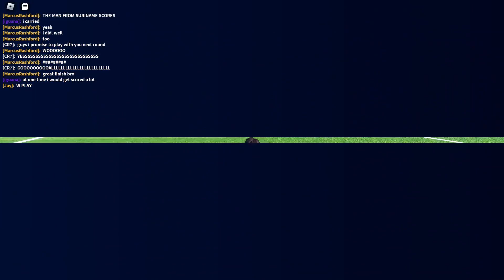Outfield Experience | Super League Soccer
I continue my Super League Soccer adventures with myself, being lonely as normal. But instead of GK I wanted to bring you my outfield perspective so you could all see it.

If you ever feel like you want to drop of a small like a small tip, just join this for £0.99 a month. Cheap and is really helpful;

Now also have a shop! So check it out!

Alternatively, you can just spend Robux here on anything. Which is helpful aswell;

Below is just basically small description of what I do etc. Feel free to read or either not.
Hello, I am Dullahan Dylan. I am just basically newish to like all of this pretty much. Hoping to expand and expand into something bigger one day, but for now let just see where about this journey takes us and if we can get further and further from this point.

Some of my main goals include;
- Uploading daily content, so you can come back to something new each day. Probably around 7pm to 9pm in the UK. This will be one main video and hopefully any shorts if I can make them! So keep an eye out for those.
- Get bigger. Realistically at time of writing this, i'm just over 1k subscribers. And I want to go higher then that. Then hopefully carry this one for a while.